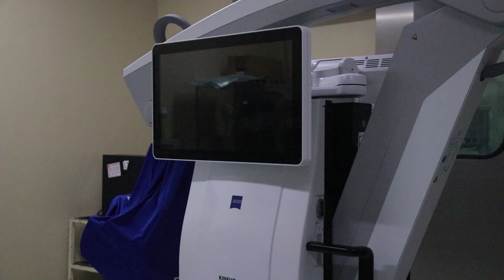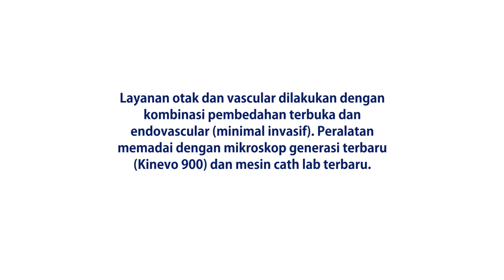Layanan Otak Vascular di RSUP Dr. Sardjito Yogyakarta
Layanan otak dan vascular dilakukan dengan
kombinasi pembedahan terbuka dan
endovascular (minimal invasif). Peralatan
memadai dengan mikroskop generasi terbaru
(Kinevo 900) dan mesin cath lab terbaru.

Pembedahan untuk kasus pembuluh darah otak
pecah (aneurysma), malformasi pembuluh
darah otak (AVM), stroke sumbatan dan
kelainan otak lainnya.

KUNJUNGI
POLIKLINIK BEDAH SYARAF
Gedung Instalasi Rawat Jalan Lantai 2
Buka Layanan Hari Senin-Jum'at

RSUP Dr. Sardjito Mitra Terpercaya Menuju Sehat 🏥⁣
📍 Alamat : Jl. Kesehatan No.1 Sekip Sinduadi, Yogyakarta, DIY⁣